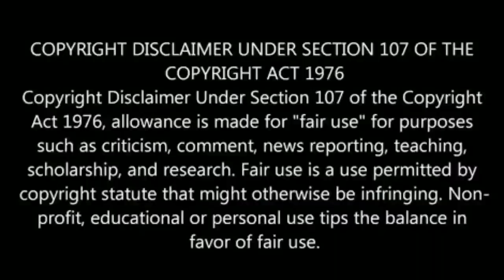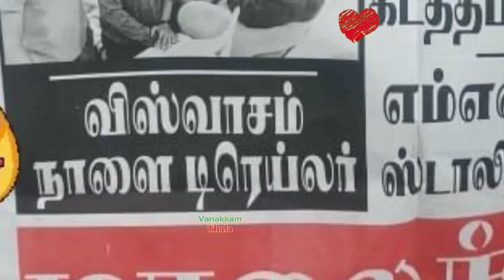Viswasam Trailer Announcement | விஸ்வாசம் ட்ரைலர் எப்போ அறிவித்த மாலை சுடர்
ViswasamTrailer Announcement when Announced malai chuder paper says... Cast

விஸ்வாசம் ட்ரைலர் எப்போ அறிவித்த மாலை சுடர்.